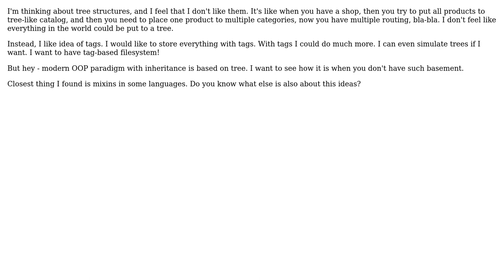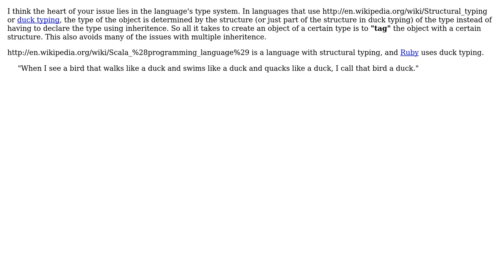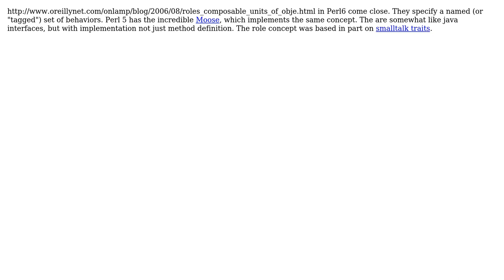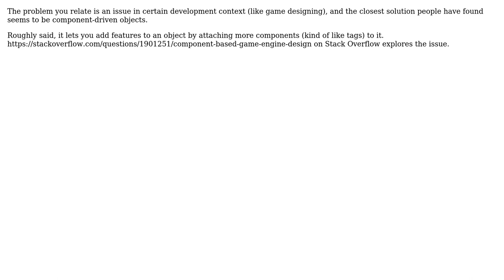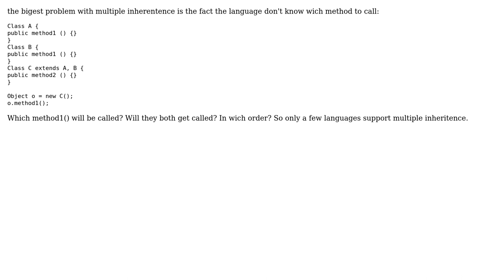Software Engineering: Is there a programming language with not a tree but tags idea behind OOP?